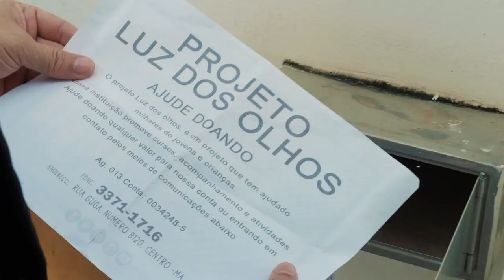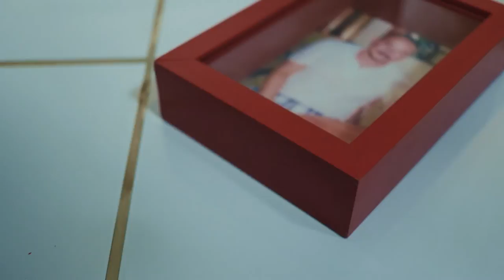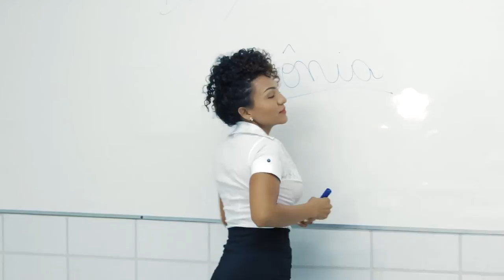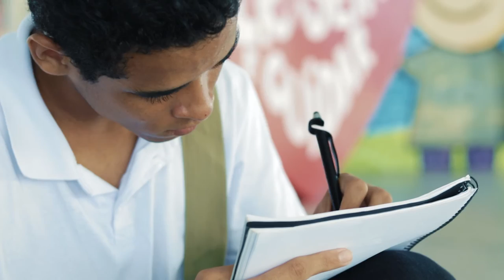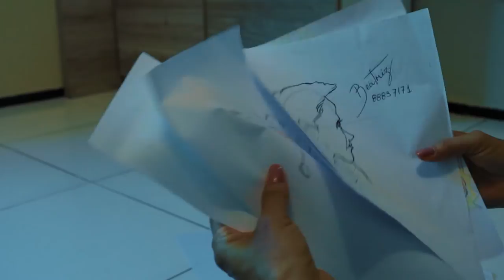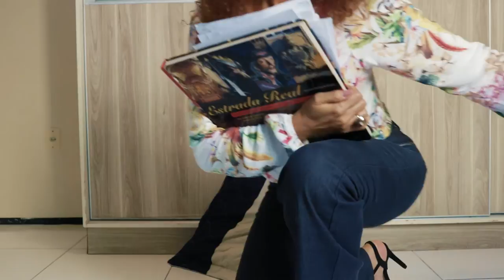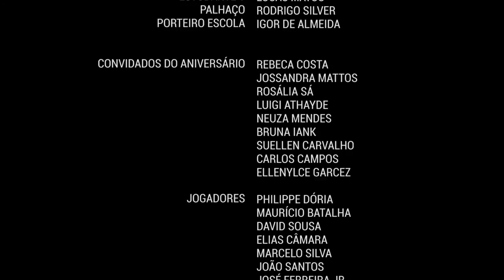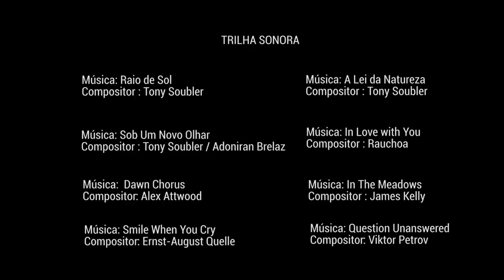SOB UM NOVO OLHAR LONGA METRAGEM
Suzana, uma mulher madura e independente, cujo maior sonho era engravidar, se vê diante de uma tragédia, que a faz confrontar o dilema de cuidar do seu filho ou se dedicar à sua empresa em expansão, exigindo da mesma um esforço em buscar uma nova ótica sobre as suas relações.

Nota: Se você gostou deste filme, lembrando que ele foi produzido totalmente de forma independente com apoio de algumas pessoas e empresas, pois é, vamos filmar um longa metragem chamado Terra De Drag Em Pé Com Elas, precisamos da ajuda de vocês acessando a vaquinha e doando a quantia que vocês possam doar. Essa doação vai nos ajudar a produzir um filme melhor do que este e garantir que a nossa equipe e elenco recebam por seus talentos.
Deixo aqui a chave PIX: 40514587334 (Qualquer quantia é bem vinda)

Direção de Cena e Roteiro: Marconi Franco
Direção de Fotografia: Mateus Felipe
Som: Leno Vieira
Fotografia: Marcos
Assistente de Direção: Juan Serra
Operadores de Claquete: Juan Serra, Amon Oliveira e Willamara Araújo
Maquiagem: Neuza Mendes, Bruna Iank, Alessandra Veloso
Direção de Arte: Marconi Franco
Edição/Montagem: Mateus Felipe
Operador de Drone: Flávio
Designer de Produção: Marconi Franco
Supervisão de Roteiro: Lucilene Nogueira
Produtoras: Franco Filmes, Pluggar Filmes, Sotaque Filmes e G7 idéias.

ELENCO:
Rosa Ewerton Jara, Marconi Franco, Juan Serra, Elza Gonçalves, Jamille Ferrah, Guilherme Verde, Heitor Alencar, Manuel Penasc, Amon Oliveira, Ana Clara, Renata Figueredo, Célia Rezende, Helena Travassos e Iramir Araujo.

APOIADORES:
A3 Solutions (tecnologia da informação com Resultados);
Camping Lagoa do Cassó;
Faculdade Gianna Beretta;
Resenha Sport Club;
Onconvida
Califa Biquinis;
Parque do Rangedor;
Cemitério Jardim da Paz;
TopPrinte Comunicação Visual;
Mais Webs Soluções em Sites Softwares;
Marcos Salles Fotografia;
Palco Centro Arte;
Empório Top Mix (Padaria, conveniência e Hort Fruti);
Energia Doce;